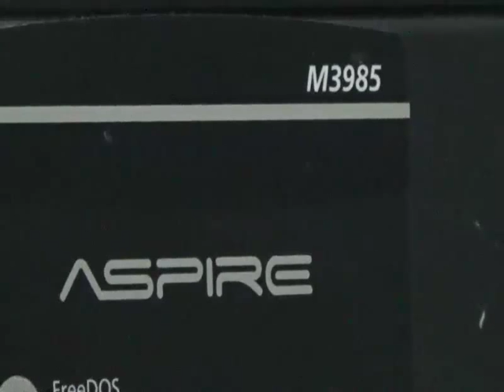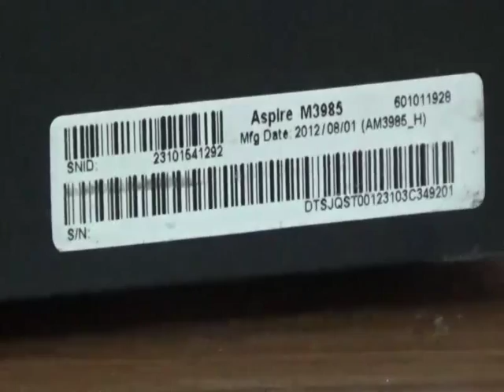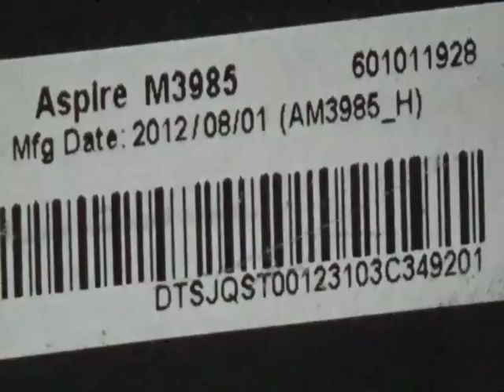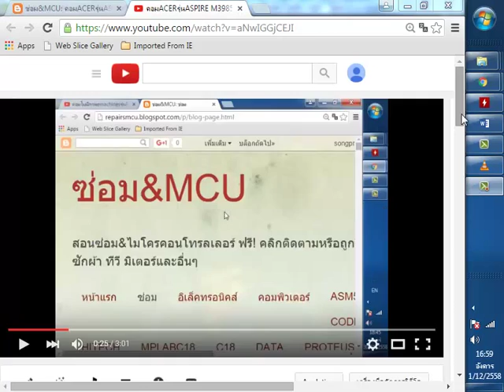ดับวูบเปิดไม่ติดคอมACERรุ่นASPIRE M3985 ตอน1ตรวจเช็คการรับประกันกับศูนย์ACER